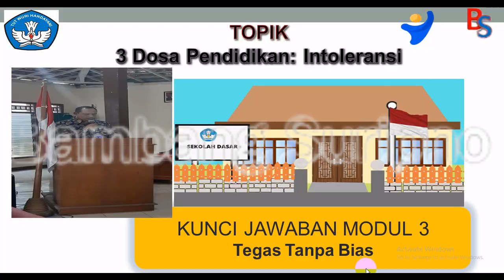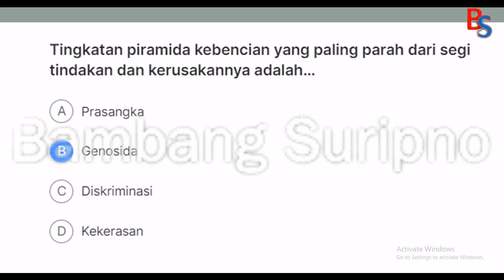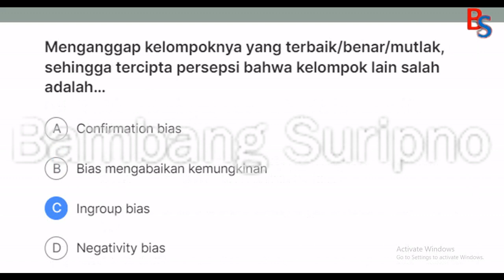Kunci Jawaban Topik 3 Dosa Pendidikan: Intoleransi Modul 3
Belajar Bersama# Berbagi Ilmu#Sederhana Semoga Bermanfaat# Kunci Jawaban 3 Dosa Pendidikan: Intoleransi Modul 3 Tegas Tanpa Bias